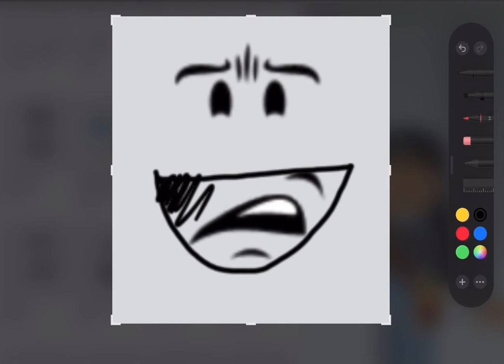How roblox faces are made🤪-Toasty Sparkles💖✨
Hi! Bye!